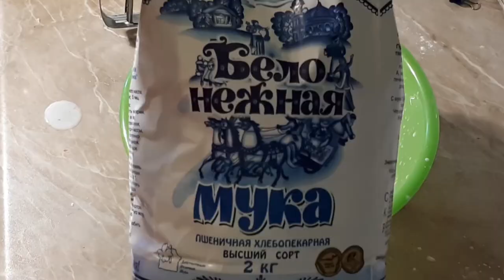Приспособление для раскатки блинного теста своими руками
Для получения тончайших блинчиков нужно использовать такое приспособление. Мне показалось , что такие блинчики намного вкуснее обычных...